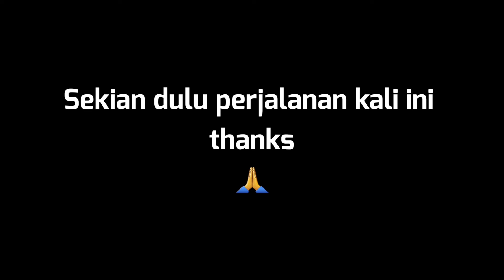MENELUSURI JALANAN DI ATAS AWAN YANG SANGAT MEMPESONA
Menelusuri jalanan di desa daerah pegunungan